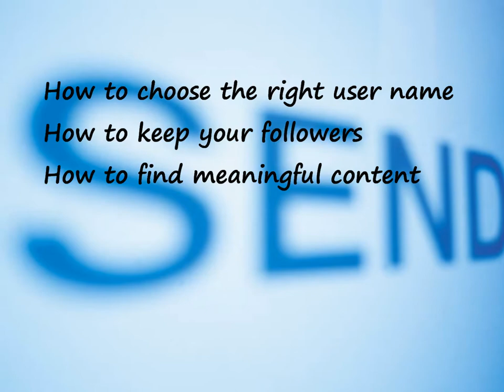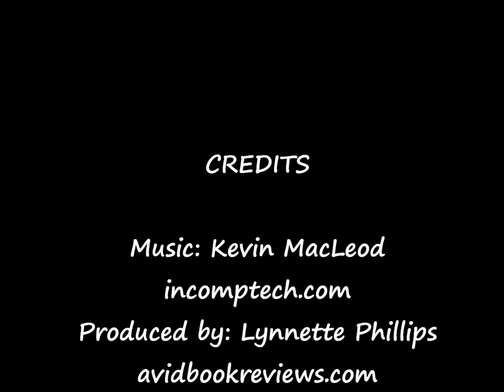Kick Up Your Social Media Marketing for Book Sales by Lynnette Phillips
Selling your book can be tiring, labor intensive and stressful. Spending a short time each day on Social Media Networking can relieve all that. Take advantage of this 'at your fingertips' cost-effective marketing tool and have fun! Get invaluable tips for expanding your following, resource links and how to information on how to use Social Media Networking to amp your book sales!